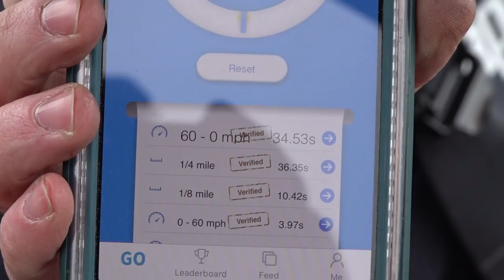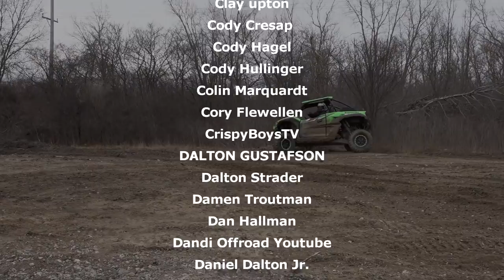Kawasaki KRX1000 vs Honda Talon 1000R... drag and short course!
We put our demo KRX next to our Talon 1000R! 68" vs 68"!